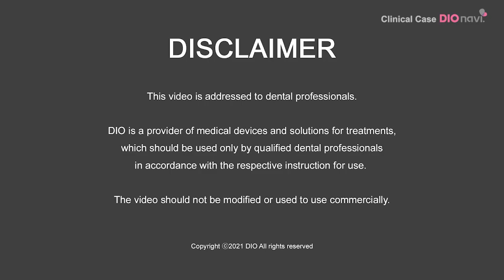Implant placements and immediate restoration in the mandibular. DIOnavi. Full Arch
DIO IMPLANT

English

Korean